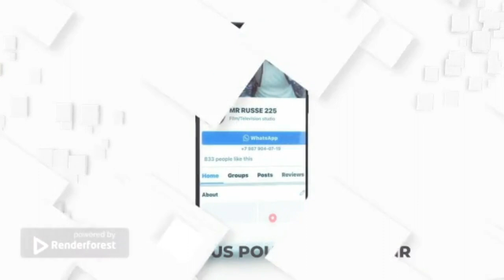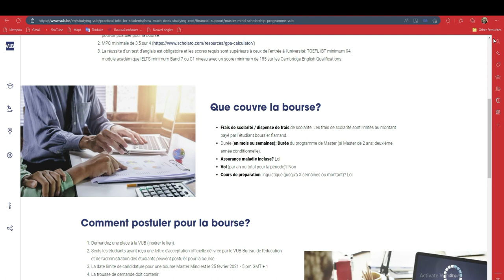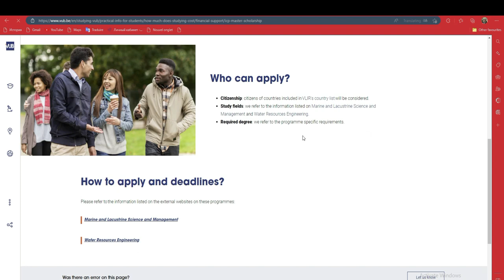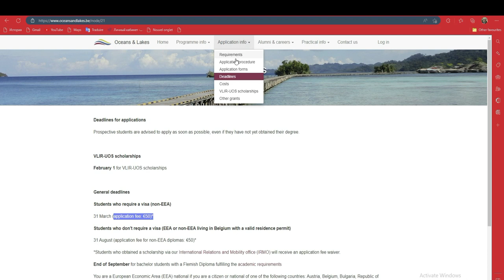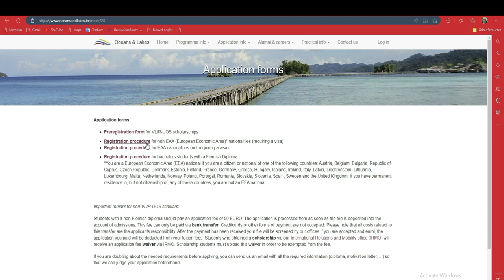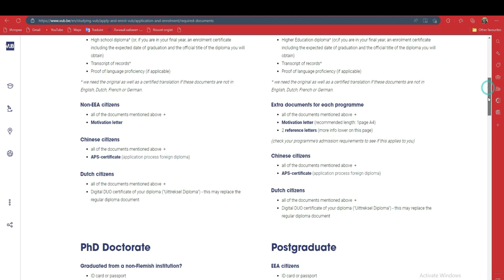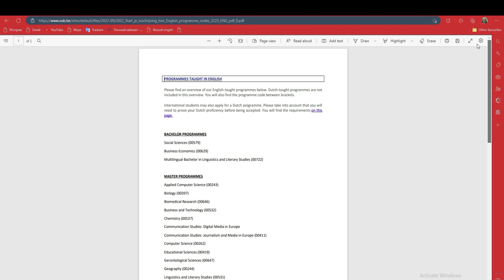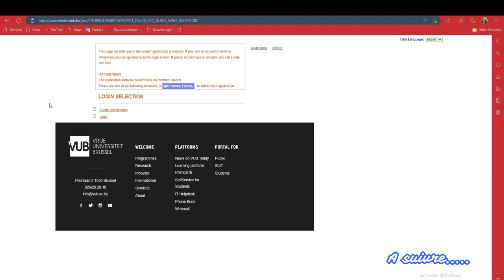Comment etudier en 2023 avec la bourse ICP en BELGIQUE